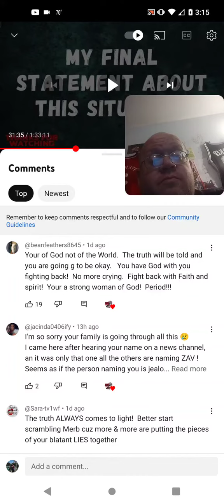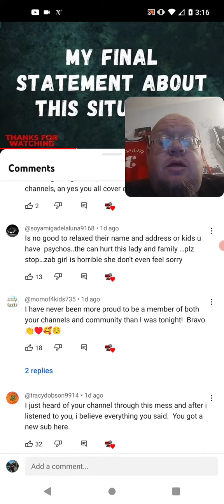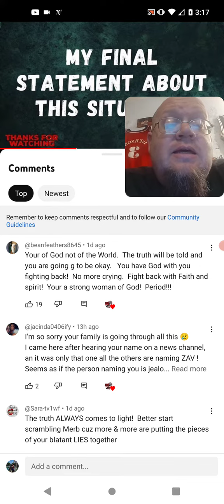True Crime With Natasha Cooper Is Deleting Comments (Gannon Stauch)